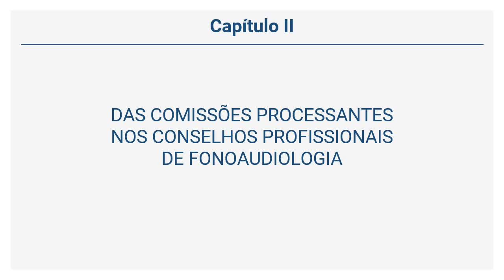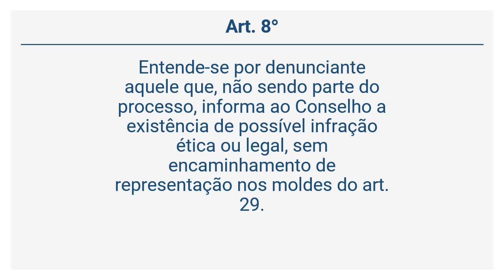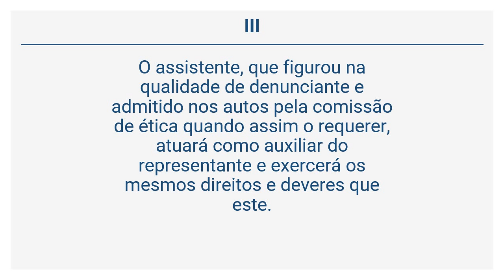Código Disciplinar - DAS COMISSÕES PROCESSANTES NOS CONSELHOS PROFISSIONAIS DE FONOAU (Art. 5° a 9°)